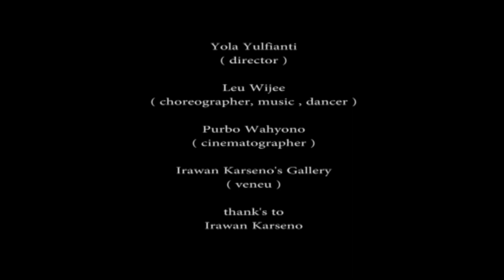Leu Wijee - 2 setengah m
Leu lompat dari atas ke bawah ketinggian dua setengah meter.

Yola Yulfianti (sutradara)
Leu Wijee (koreografer, musik, dancer)
Purbo Wahyono (sinematografer)

spesial thanks
Irawan Karseno Art Gallery

Faisal Wijaya S Badja known as Leu Wijee, born in Parigi 14 May 1998. Raised in Central Celebes with  Kailinese culture  and now based in Jakarta, Indonesia.  Self trained in Ismail Marzuki Park (art environment).  Now is working as an independent artist and freelance Dancer.